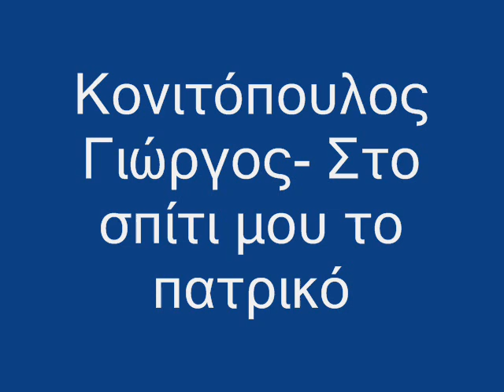Nisiotika, Konitopoulos Giorgos, Sto Spiti Mou To Patriko, Κονιτόπουλος Γιώργος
Στον αείμνηστο Γιώργο Κονιτόπουλο.